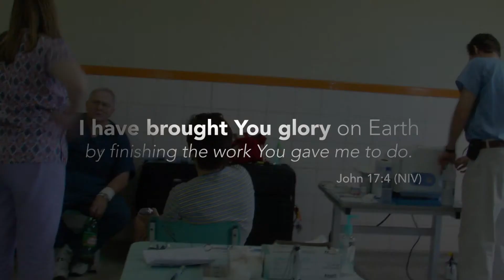Missions Volunteer of the Year 2015